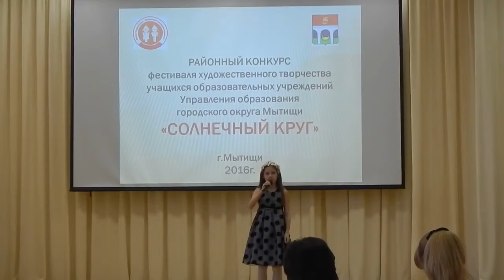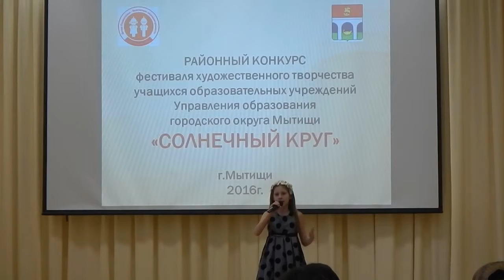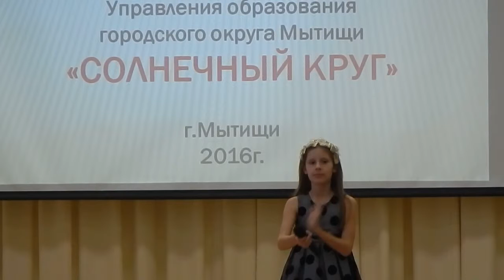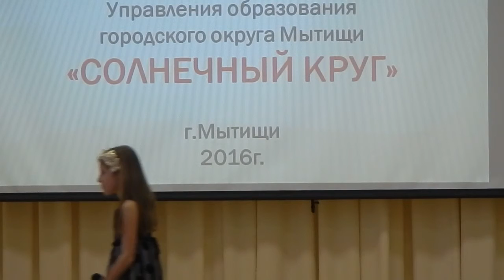СОЛНЕЧНЫЙ КРУГ конкурс фестиваля 2016 фрагменты 19